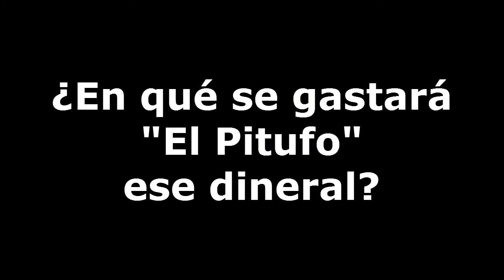La leyenda de El Pitufo "La Fama" Episodio 2. (720p) (Pro Evolution 2013 + GTA V)